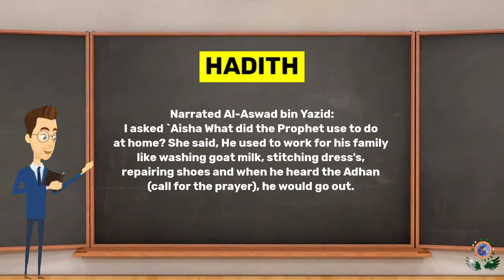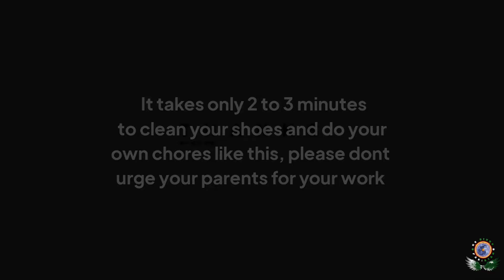Parents Are Not Obligated To Do House Chores.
Daily life Etiquettes
Your parents are not obliged to do home chores they only do it out of their love for you. Don't burden them with more n more work. Express your gratitude and care by helping them with their work and by doing your own work.